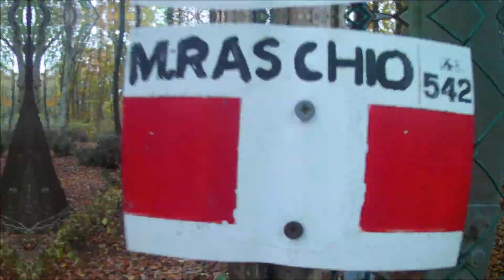Lake Bracciano Bike - Sbandatour 1 dicembre 2019